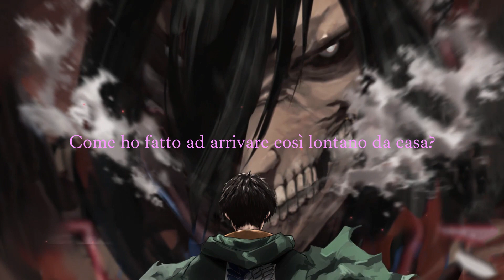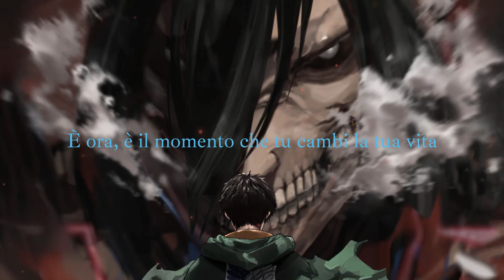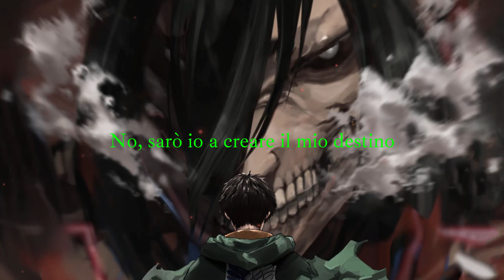Skillet - Destiny {Traduzione in italiano}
Traduzione di "Destiny", brano tratto dall'album "Dominion" degli Skillet

Spero il video sia di vostro gradimento 🙄, se desiderate altri video traduzioni o comunque di altre canzoni vi lascio i tag dei miei profili Instagram e Facebook.
Testo:
Is there a place where I
Could leave the world behind
And say goodbye to every painful memory
Where darkness ain't my destiny?

Is this the life that you want?
I don't ever wanna feel this way
'Cause this is the life that you got
And no one else can ever take your place
I can't (I can't)
I won't (I won't)
Go down this road
It leaves me lost (I'm lost)
Alone (Alone)
How did I get so far from home?

I'm running towards the light
I'm free of all the rage I thought would never leave
This darkness ain't my destiny
No, I make my destiny

Is this the life that you made?
It's gettin' hard to tell who I am
It's time, it's your life to change
Even if you don't think you can
Just lose myself
I've got so far (So far)
To go (To go)
Just show me how to get back home

Pushing 'til I put the pain away, get away (Get away)
Bracing for the weight but it cannot break me (Break me)
Living like I'll never be afraid, not afraid (Not afraid)

And say goodbye to every painful memory (Memory)
No, I make my destiny (I'm running towards the light)
No, I make my destiny (Leave the past behind)